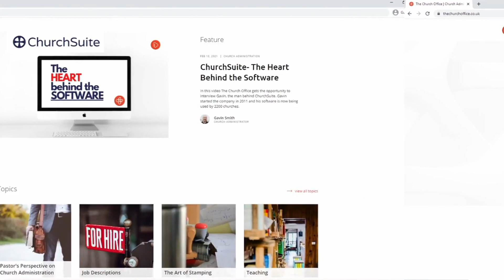Key Takeaway- Interview with Nigel Ring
I thoroughly enjoyed my interview with Nigel Ring, the biggest takeaway moment for me was his desire to be in the same room asTerry whenever he was praying. How do you hear and know the heart of a senior leader? Check out this short video, an outstanding recommendation. Definitely worth 3 minutes of your time.